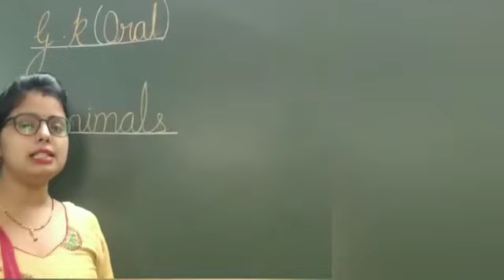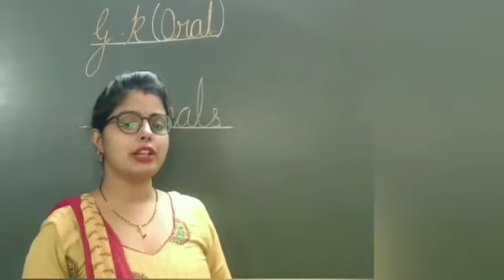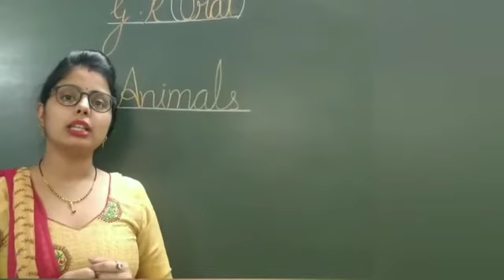G.K/EVS : Oral : Animals Name